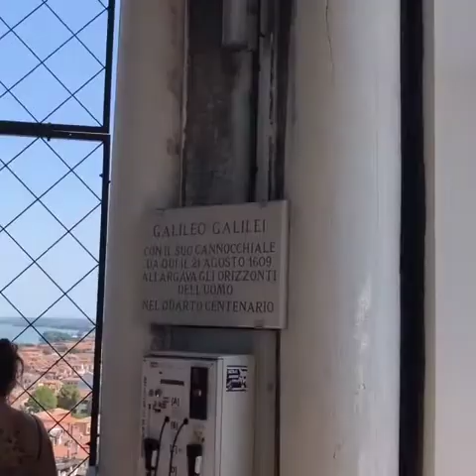Uno sguardo al passato Capri Venezia with Mon amour Valery